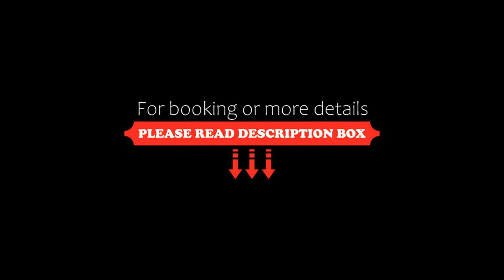Muthu Belstead Brook Hotel, Ipswich, United Kingdom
About Property:
You're eligible for a Genius discount at Muthu Belstead Brook Hotel! To save at this property, all you have to do is sign in.
Featuring a leisure club and indoor swimming pool, this hotel is 6 minutes’ drive from the A14 in suburban Ipswich. The Belstead Brook Muthu Hotel is built around a 16th Century hunting lodge, with extensive lawned gardens and its own restaurant and bar.
Each bedroom at the Belstead Brook comes traditionally decorated with an en...
Property Type: Hotel
Address: Belstead Road, Ipswich, IP2 9HB, United Kingdom
Searching For
1. Muthu Belstead Brook Hotel - Ipswich - United Kingdom
2. Muthu Belstead Brook Hotel - Ipswich - United Kingdom Address
3. Muthu Belstead Brook Hotel - Ipswich - United Kingdom Rooms
4. Muthu Belstead Brook Hotel - Ipswich - United Kingdom Amenities
5. Muthu Belstead Brook Hotel - Ipswich - United Kingdom Offers and Deals
Audio Credit:
Track Title: Reasons To Hope
Artist: Reed Mathis